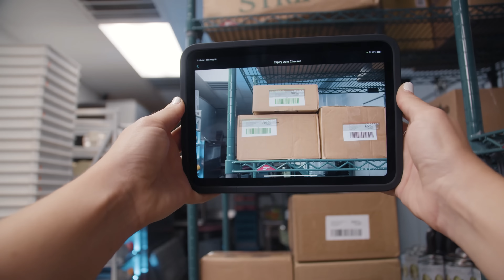Restaurant Technology Solutions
Stratix gives ordinary people the ability to do the extraordinary when restaurant operations are linked with Apple mobile devices.